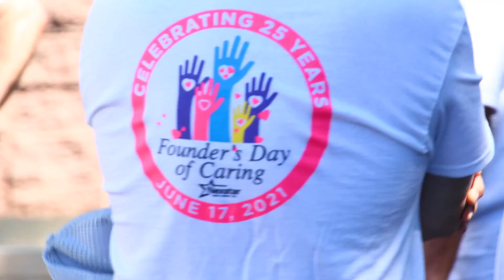Founder's Day of Caring 2021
News 8 employees spend the day volunteering at the Boys & Girls Club of New Haven for Nexstar Media's annual Founder's Day of Caring.